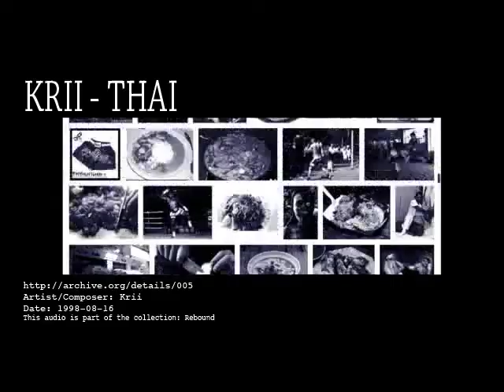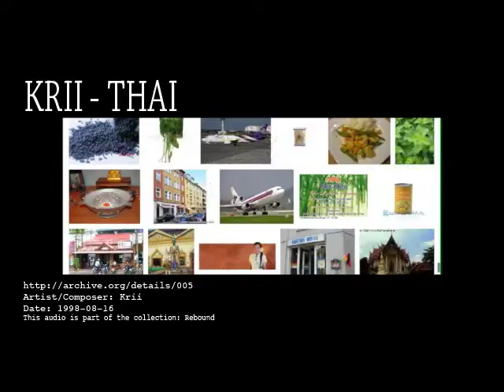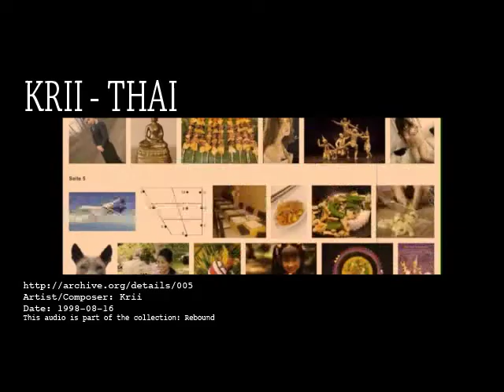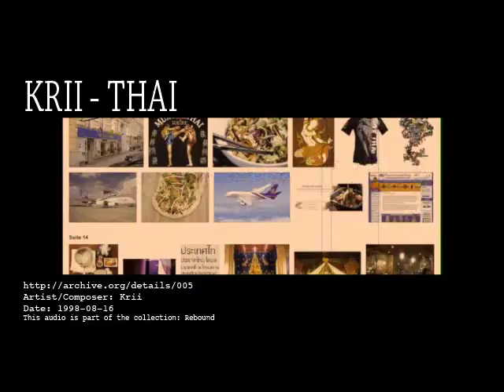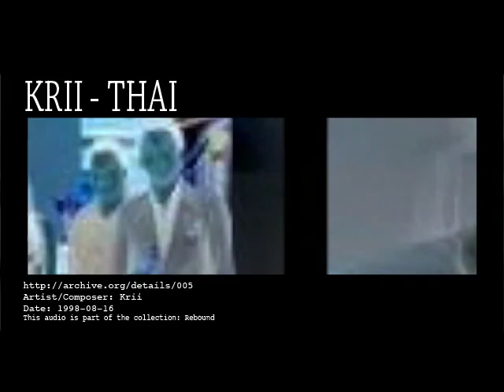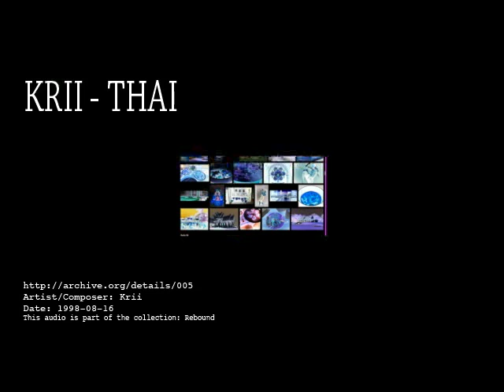krii - thai [downbeat / headz]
Artist/Composer: Krii
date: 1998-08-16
This audio is part of the collection: Rebound
Krii - Supa EP [RBD-005]